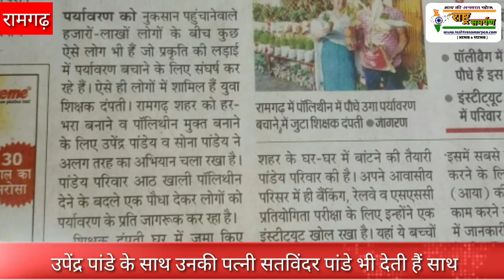रामगढ़ : पर्यावरण संरक्षण के लिए अनोखी मुहिम, पूरे घर को बना दिया प्लास्टिक पार्क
पर्यावरण संरक्षण के लिए अनोखी मुहिम पूरे घर को बना दिया प्लास्टिक पार्क
कहा जाता है अगर शिद्दत से कोई व्यक्ति किसी चीज को चाहे तो पूरी कायनात उसे बदलने के लिए तैयार हो जाती है। ऐसा ही कुछ रामगढ़ में बड़ी शिद्दत से पर्यावरण संरक्षण के लिए उपेंद्र पांडे एवं उनकी पत्नी सत्येंद्र पांडे कई सालों से पर्यावरण संरक्षण के काम में लगे हुए हैं। इन लोगों ने अपने शौक को एक ऐसा अभियान का रूप दिया जिससे उनका ही नहीं अपितु पूरा विश्व लाभान्वित हो सकता है।  उपेंद्र पांडे ने अपने घर में प्लास्टिक पार्क बना डाला है जिसमें 10,000 से अधिक पौधे प्लास्टिक की थैलियों में लगाए गए हैं और 50000 से अधिक लोगों को अब तक प्लास्टिक के गमलों में लगे पौधों का वितरण कर चुके हैं।